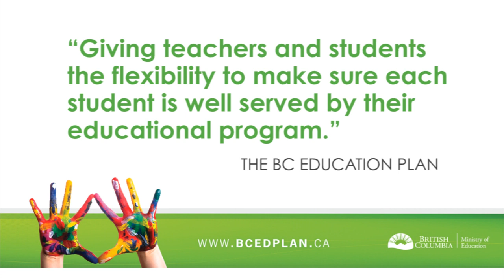The Meandering Mind—Flexibility in Education—A discussion with John Abbott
John Abbott, the president of 21st Century Learning Initiative, discusses how children learn in a 'meandering' way.